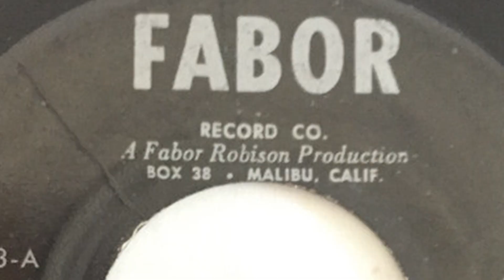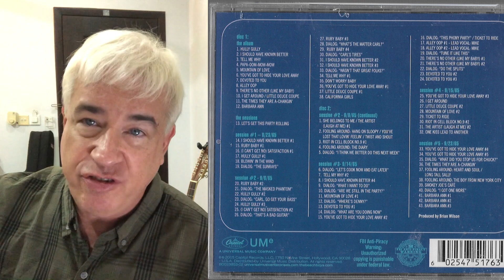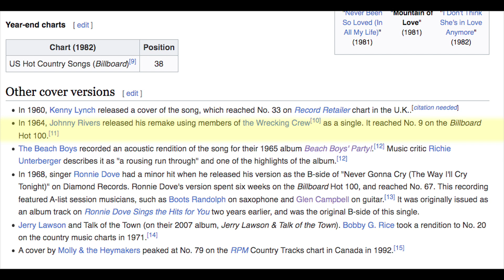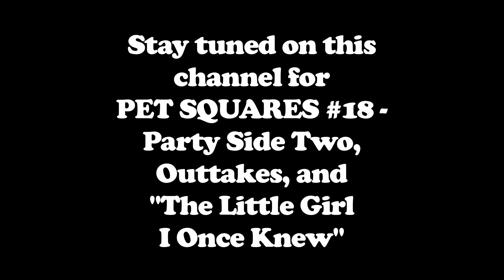PET SQUARES #17 Beach Boys Party Side 1 [A Geek's Guide To The Beach Boys]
Adam does a deep, exhaustive dive into side one of the Beach Boys' 1965 album BEACH BOYS' PARTY.

00:00 Intro
02:45 A Little Bit of Business/AMCB Party!
05:55 Album Overview
23:13 Hully Gully
28:59 I Should Have Known Better
31:00 Tell Me Why
33:59 Papa Oom Mow Mow
36:31 Mountain of Love
38:36 Enter Billy Hinsche
45:39 Forgetting Johnny Rivers
47:31 You've Got To Hide Your Love Away
51:21 Devoted To You